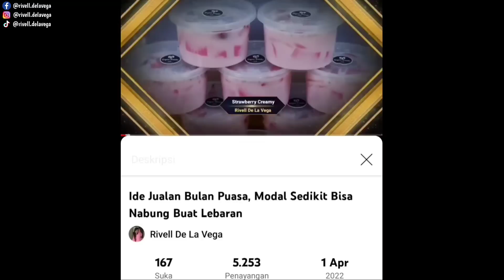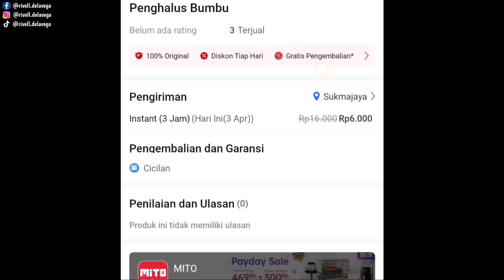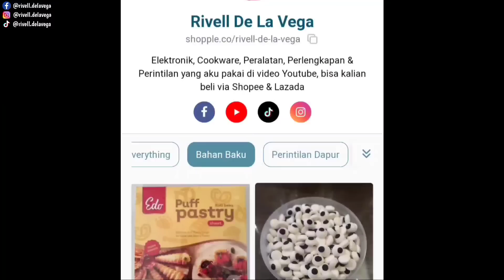Banjir Oder, Modal Sedikit Bisa Buat Bayar Kredit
Video kali ini aku akan bagikan resep cara membuat Sosis Solo, lengkap dengan cara membuat kulitnya yang lentur & tidak mudah robek.

Bahan Kulit Risol:
- 500 gram terigu
- 100 gram tapioka
- 1 sd garam
- 50 ml minyak goreng
- 2 butir telur
- 1,5 liter air

Bahan Ayam Suwir:
- 500 gram daging ayam
- 5 siung bawang putih
- 7 siung bawang merah
- 1 sdm kecap inggris
- 1/2 sachet lada bubuk
- 1 sachet kaldu bubuk
- 1 sachet santan instan

CHOPPER MITOCHIBA CH 200
✅ 1 mug berukuran 2 liter dengan 3 mata pisau
✅ 1 mug berukuran 700 ml dengan 2 mata pisau
✅ Whisker untuk mengocok telur atau membuat adonan
✅ Mesin berteknologi tornado power bisa untuk menggiling daging
✅ Menghancurkan bumbu-bumbu masak
✅ Menghancurkan es batu hingga halus hanya dalam hitungan detik
✅ Ada 2 pengaturan kecepatan
✅ Low watt hanya 300 watt

SMART PAN
🔹Frypan 26 cm plus Granite Coating German
🔹panci dengan peniris, masak lebih cepat karena makanannya bisa taruh di penirisnya itu
🔹handle bisa dicopot , pasang
🔹bisa masuk ke oven ( handle harus di buka dulu)
🔹kompor listrik /gas
🔹Granite coating German

DIAMOND SERIES
✅ 7 Lapis Granit German
✅ PFOA FREE
✅ Anti Lengket
✅ Baby Friendly
✅ 4 IN 1 (FRYPAN 24+ CASEROLE 20 cm + FRYPAN 20 + CASSEROLE 24CM)